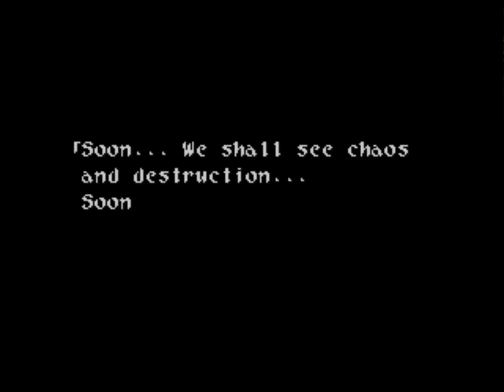Wild Arms Épisode: 39